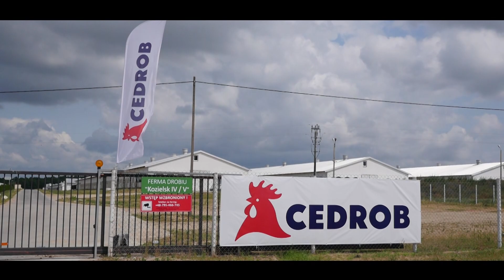Poznajmy się bliżej: ferma drobiu Grupy Cedrob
Sprawdź już teraz kolejny odcinek z serii „Poznajmy się bliżej”, w której przedstawiamy liderów opinii Kubota i ich historie sukcesu.

Jakie ciągniki idealnie sprawdzają się na fermie drobiu? Odpowiedź na to pytanie znajdziemy w Kozielsku na Mazowszu. To właśnie tutaj, na fermie Grupy Cedrob, potentata branży drobiarskiej, znajduje się 21 nowoczesnych kurników. Przy pracy na fermie niestrudzenie pomaga zastęp aż 24 ciągników Kubota z serii: M4002, M5001, MGX oraz M8540 Narrow.

Do zadań ciągników Kubota na fermie drobiu Cedrob należy:
- transport słomy, praca z ładowaczem,
- dezynfekcja i dezynsekcja obiektów kurników,
- ścielenie słomy.

O tym, dlaczego lider rynku postawił właśnie na japońskie traktory, opowiada Pan Paweł Kaźmierczak z Grupy Cedrob. Kulisy tej udanej współpracy przybliża z kolei Zbigniew Długołęcki z firmy ALDO — autoryzowanego dilera marki Kubota.